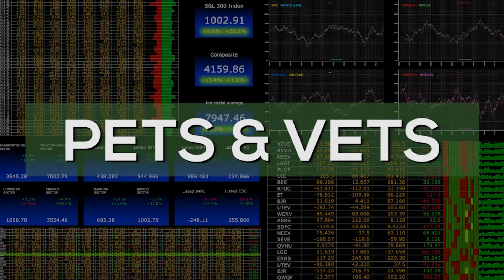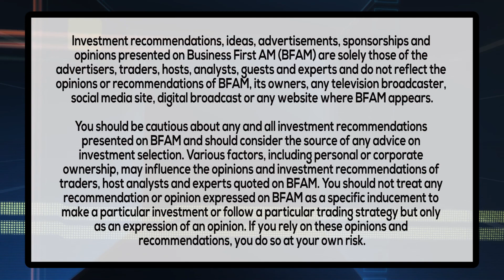PETS AND VETS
Dr. Natalie Marks, Veterinarian has some furry financial tips for you pet owners out there!

PROVIDED BY: TOPVETSTALKPETS.COM